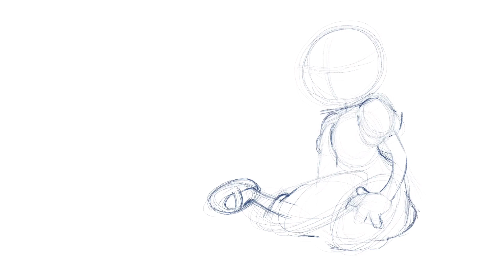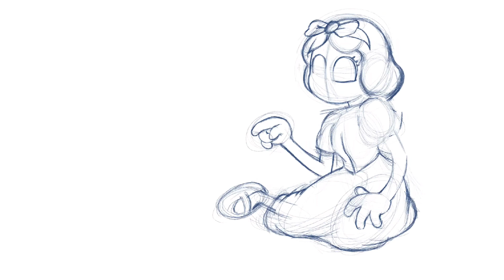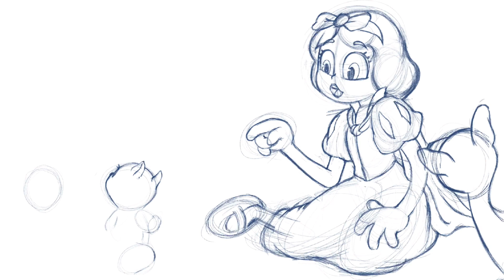🎨[Speed Painting] Snow White | 백설공주